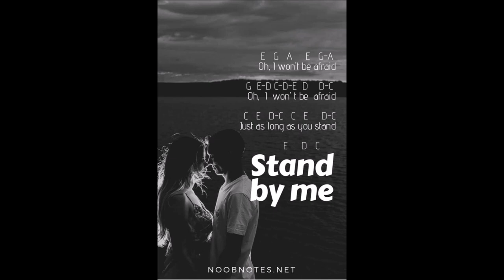"Stand by Me" by Ben E. King (Date: 1961) For Piano, Basso & Batteria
Arranged by Domenico Carella in Do Maggiore
Stand by Me (Tonalità Originale in La) è una canzone di Ben E. King, scritta da Ben E. King, Jerry Leiber e Mike Stoller per i Drifters, e pubblicata per la prima volta nel 1961 da Ben E. King.[4]

Ha raggiunto la top ten dei singoli più venduti negli Stati Uniti per due volte, nel 1961 e nel 1986, in occasione dell'uscita del film Stand by Me - Ricordo di un'estate ed il primo posto nella classifica britannica (Official Singles Chart per tre settimane) ed irlandese.
Innumerevoli le Cover dal 1961 ad oggi.
Il 19 maggio del 2018, durante la cerimonia delle nozze reali tra il principe Harry e Meghan Markle, è eseguita in versione gospel dal Kingdom Choir nella cappella di san Giorgio del castello di Windsor.

Wikipedia